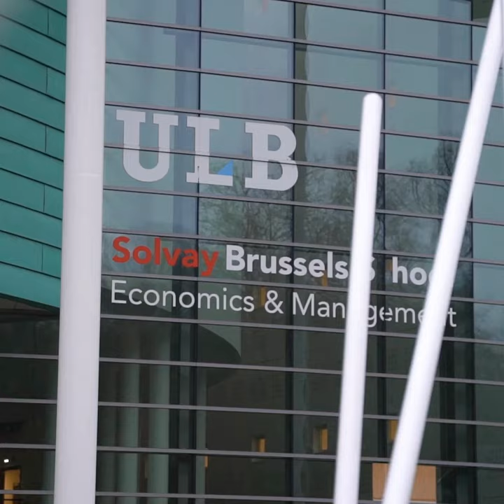Solvay Lifelong Learning Advanced Masters: A unique experience in the heart of Europe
Have you recently earned a Master's degree and are looking for a new challenge?

An Advanced Master at Solvay Brussels School is an opportunity to broaden your knowledge and acquire the skills that will allow you to launch your career in high gear!